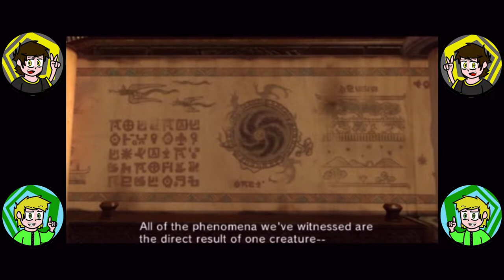Sonic Unleashed Ep 2 The Best Boss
Sorry its been a little bit since my last upload as i have been unwell again :( it sucks.

I hope you all enjoy/enjoyed this video of Fly playing some more Sonic Unleashed Gameplay. Don't forget about Hary in the background.

P.S. This is Fly Games, Fly is the one who plays under this section and I am only the Editor. So please don't direct your comments towards me unless it's about the editing.

Fly (He no longer has a channel)